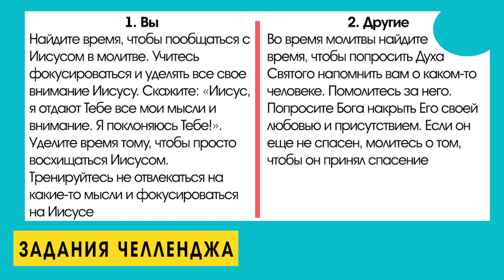ИИСУС ХРИСТОС БОЛЬШЕ КОРОНАВИРУСА. 5-дневный челлендж «Любовь и надежда».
Спасибо за то, что присоединились к нашему 5-дневному челленджу. Мы верим, что этот челлендж «любовь и надежда» повлияет на вашу жизнь и жизнь ваших близких.
Гость этого выпуск - Эрик Гилмор.
Он с женой руководит служением «Саншип Интернешнл». Оно нацелено на то, чтобы привести церковь к более глубокому пониманию, осознанию и переживанию Божьего присутствия в повседневной жизни.
Библия говорит, что Иисус вчера, сегодня и вовеки тот же. Это значит, что каким Он был до коронавируса, таким Он остается и сейчас, и таким будет и после этого. В Нем нет ни тени перемен. Он на 100% совершенен во всем. И что бы ни принесла нам жизнь, Иисус это «аминь». Он – верный и истинный свидетель.